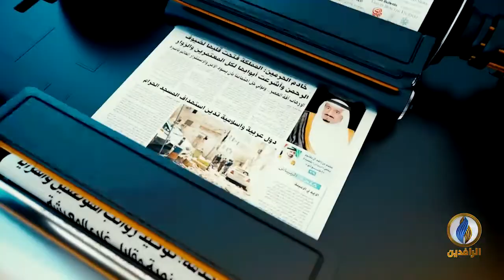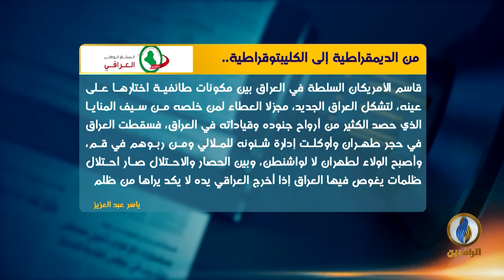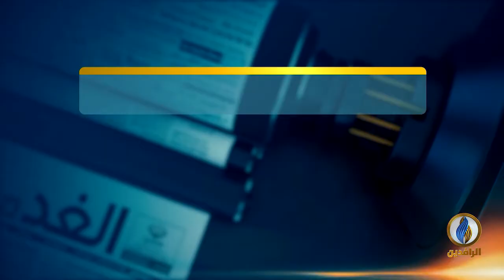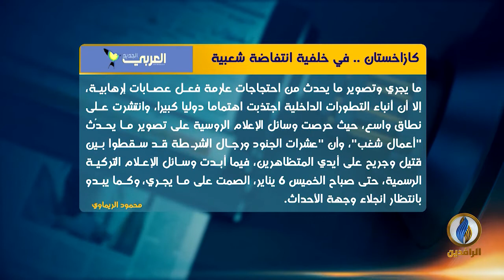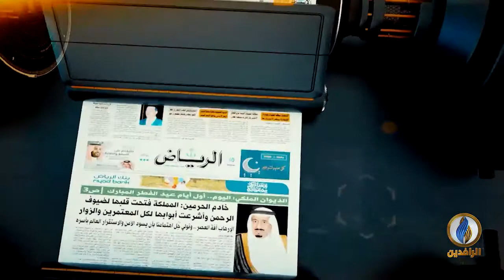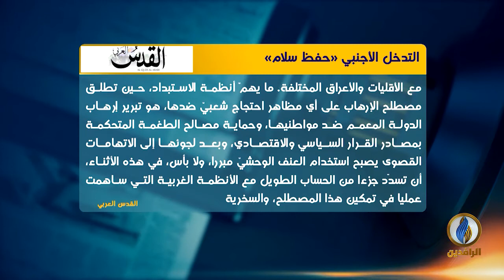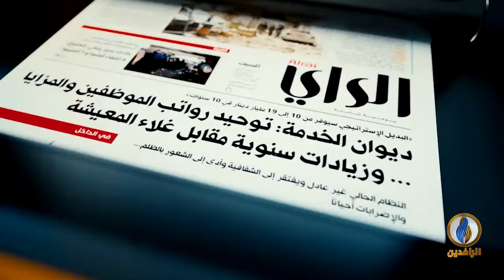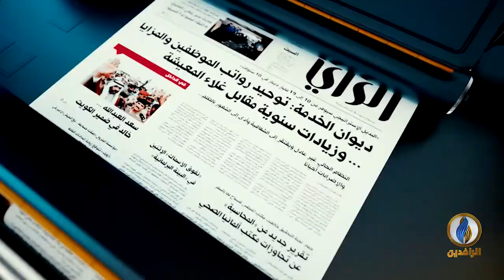صدى_الأقلام | 9 - 1 - 2022